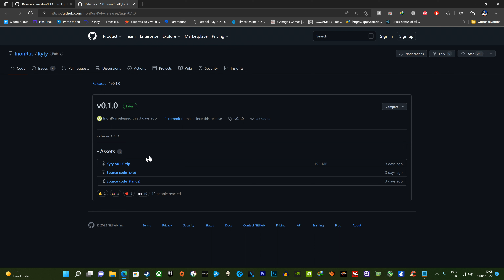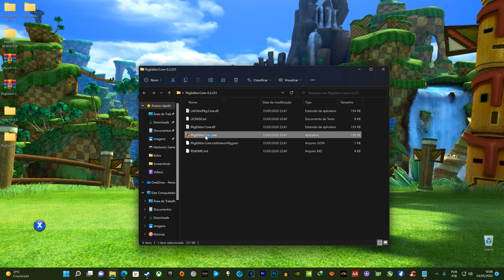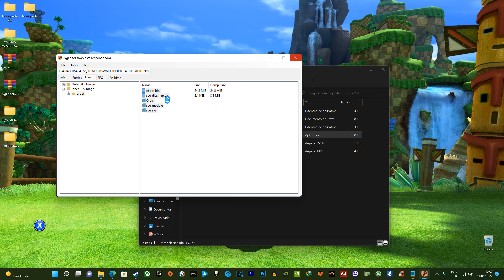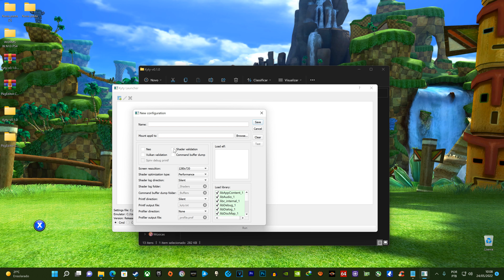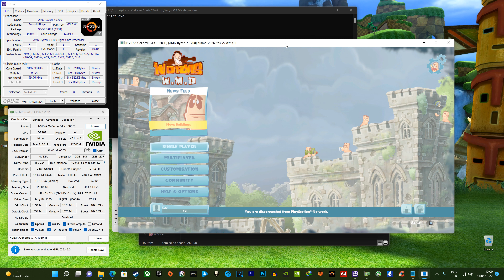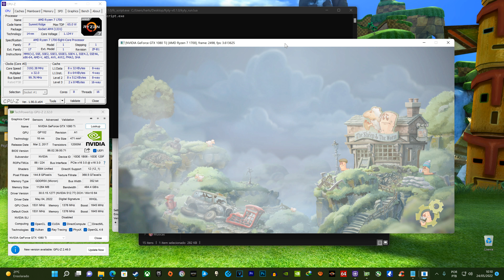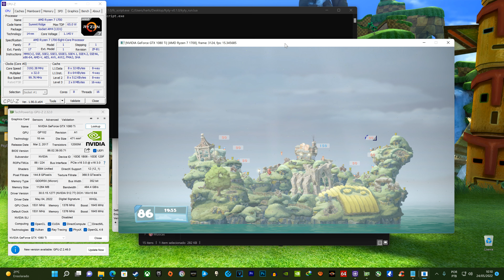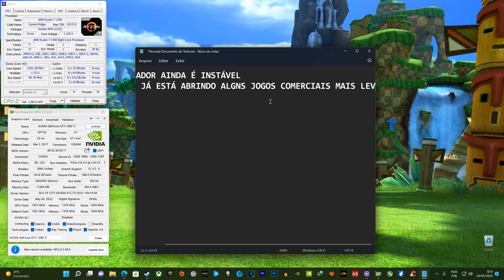Configurando e Testando Emulador de PS4 KYTY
Steam: Hartsonic
Origin: Hartsonic_HS
XBOX Live: Hartsonic
PSN: Hartsonic_US
Especificações das minhas máquinas:

SETUP PRINCIPAL:

ASUS ROG STRIX B350F GAMMING